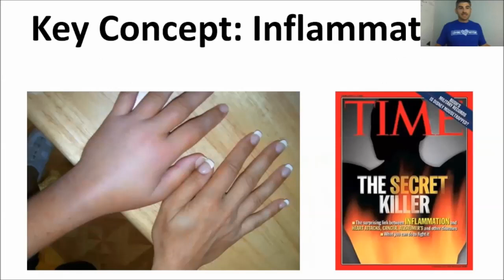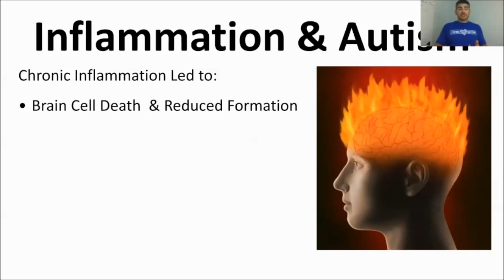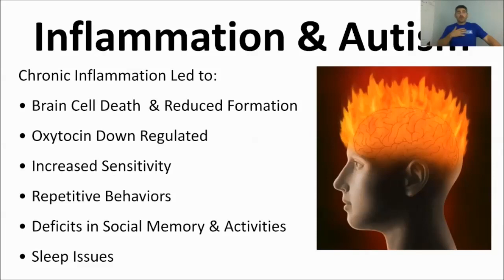A Guide to Chronic vs. Acute Inflammation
Do you know the difference between chronic and acute inflammation?

Watch this short 2 minute video learn all about it.

To learn how supplements and nutrition can help our children reach their full potential, please visit: